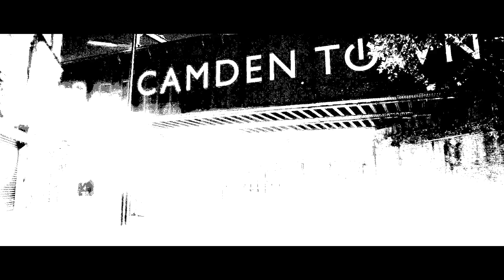S.P.Y - What The Future Holds (feat. Ian Shaw) - OFFICIAL VIDEO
Buy or Stream 'What The Future Holds' here!

S.P.Y - What The Future Holds (feat. Ian Shaw)

Since releasing his first ever tune on Med School in 2006, S.P.Y has been the name on everyone's lips. With previous releases on Innerground, Spearhead, Critical and Metalheadz, to name but a few, S.P.Y signed exclusively to Hospital at the start of 2012, bringing in the deeper, darker sounds of the underground and keeping things fresh with his unique, sub-genre spanning music. This year alone he has impressed with the "Love & Hate EP" and vinyl-only release "Future Tense feat. Jo-s / Roll The Dice". Now he brings us his debut album "What The Future Holds". Prepare to be blown away.
Unanimously praised across the scene, S.P.Y's exceptional creativity and astute production skills means he is the go-to name in D+B right now, with support from everyone from Bailey, Doc Scott and Storm through to Sub Focus, London Elektricity and Annie Mac.

Across the thirteen-track selection, we are treated to an array of different styles as S.P.Y blends moody sub-bass driven soundscapes in tracks like "Bass Terror" with an old-skool vintage aesthetic, harking back to the late 90s "golden era" of D+B in moments like "Analogue Dreams". Soaring vocals are paired with uplifting synth sweeps and rolling breaks in tracks such as "See The Light", "Hammer In My Heart" and title track "What The Future Holds", whilst a ballad-like aspect takes over in "Love Hurts". Things get nasty with the rough, tough, tech-y vibes in "Back Again" and "Infiltrate", whilst the blissed out "Kiss The Sky" brings the album to a poignant finale.
Featured vocalists include Diane Charlemagne, who was immortalized in "Inner City Life" and lends her powerful soulful tones to "Hammer In My Heart", and Ian Shaw -- one of the UK's finest jazz vocalists (named Best Jazz Vocalist at the BBC Jazz Awards in 2004 and 2007).

"What The Future Holds" is an incredible, awe-inspiring debut from S.P.Y which will capture the imagination of D+B fans from across the board.